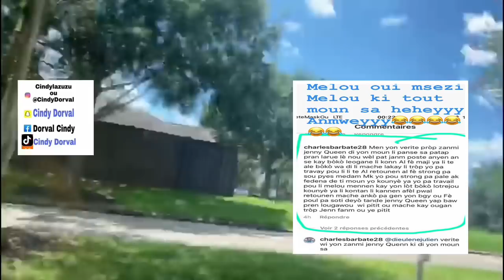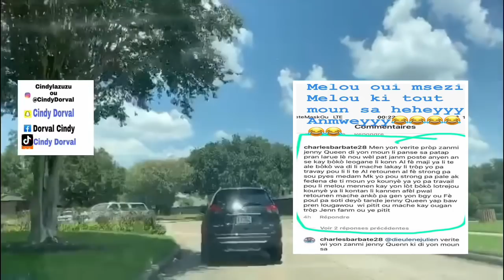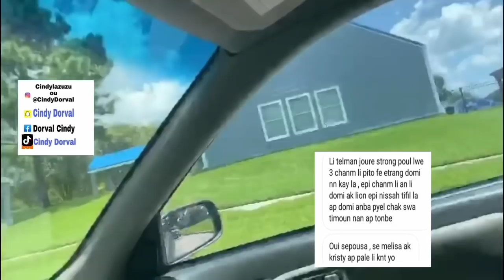JENNY FÈ KONNEN SE LION KI FÈ MAJI POU DIVIZE FEDNA AK CHRISTY🙊VIN TANDE BONM JENNY PRAL EKLATE A😱